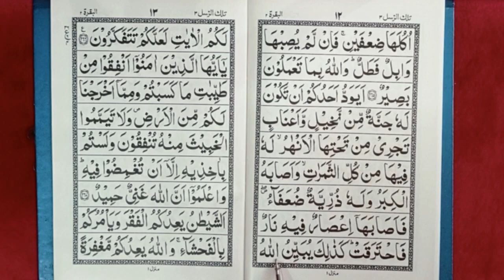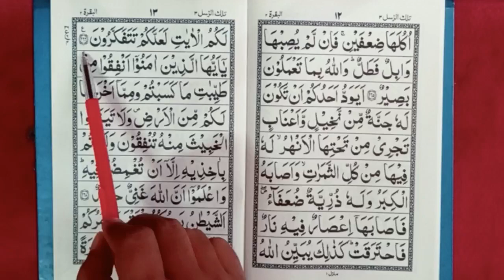quran para 3 ruku 4 || daily 1 ruku quran सीखें || quran recitation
learn quran
quran learn
surah al-baqarah
memorise quran
learn arabic
kids quran
learn tajweed
arabic alphabets
quran recitation
quran vedios
qari jamaluddin tilawat
qari jamaluddin voice